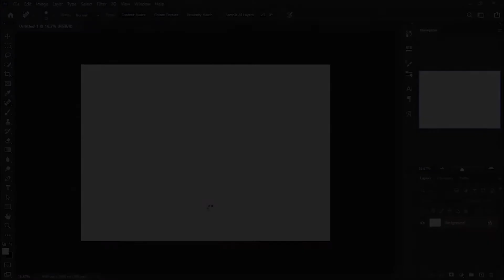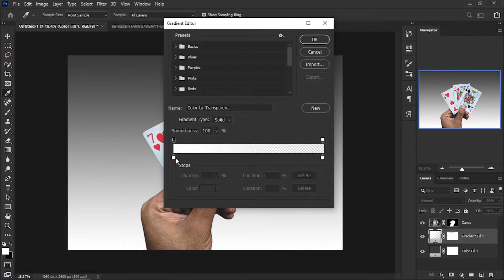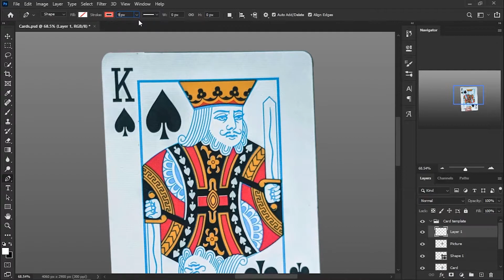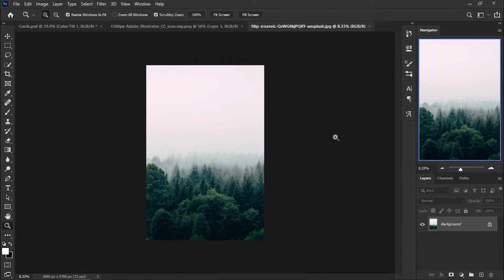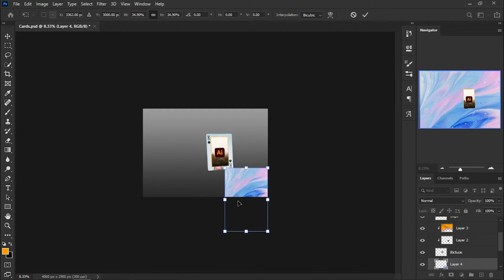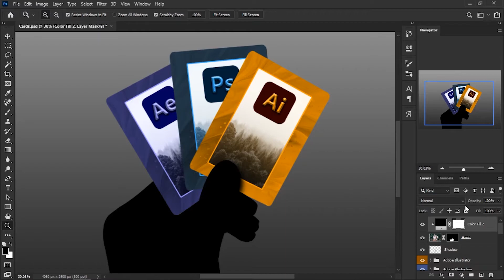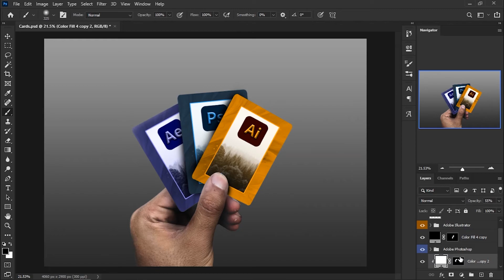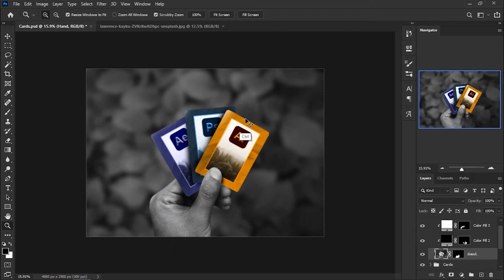What card will you play? | Photoshop speed art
In this video I show you how i Made my own adobe cards speed art. this can also be followed along as a tutorial to make your own designs. This also shows me using shadows and highlights on elements and finally applying the camera raw filter